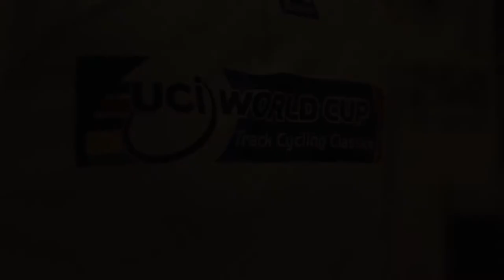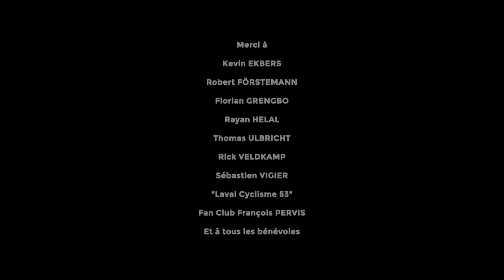Inauguration vélodrome François PERVIS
30/04/2022

Équipe vidéo

Réalisateur & Chef opérateur
Yann ROYO

Chargé de production
Benjamin MERCIER

Assistant de production
Antony RICHARD

Opérateur caméra
Ewann DENIAU

1er Assistant caméra
Warren DISY MANCEAU

Monteur vidéo
Yann ROYO

Remerciements
Kevin EKBERS
Robert FÖRSTERMANN
Florian GRENGBO
Rayan HELAL
Thomas ULBRICHT
Rick VELDKAMP
Sébastien VIGIER
Fan Club François PERVIS
Et à tous les bénévoles

Apurna
Crédit mutuel
Département de la mayenne
Espace Mayenne
Fédération française de cyclisme (FFC)
Laval la ville (53)
Groupe LUCAS
RAPIDO
Visionère

Musiques

"Star night"
Wonderland

"I'm ready"
Event Z

"Captured memories"
Marshall Usinger

"Born to do"
Steven COOPER

Steven COOPER

Musics from Artlist